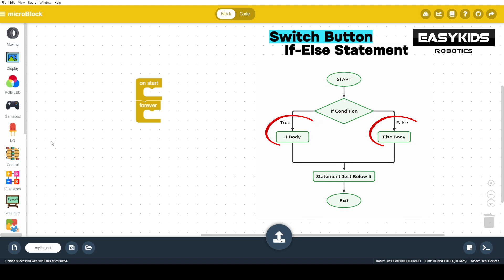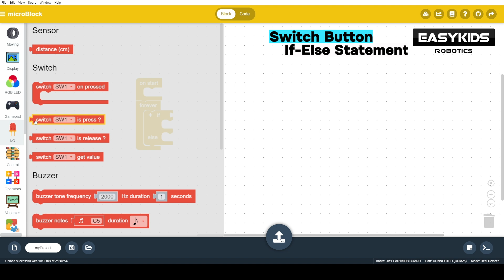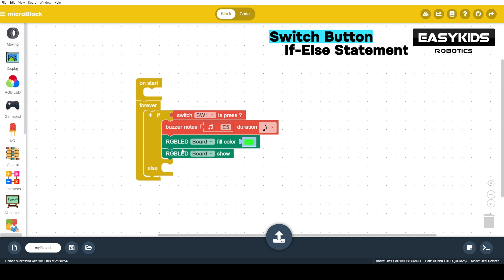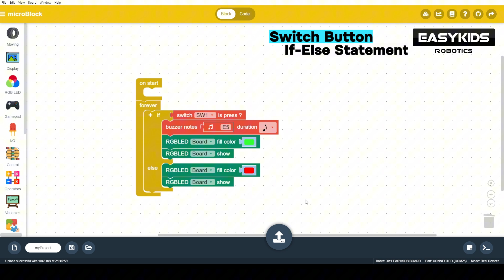Switch Button with microBlock IDE for 3in1 EasyKids Robot Kit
วิดีโอการเขียนโปรแกรมอ่านค่าจากสวิตซ์ปุ่มกด และ การสร้างเงื่อนไข If-Else ด้วยโปรแกรม microBlock IDE สำหรับชุดหุ่นยนต์ 3in1 EasyKids Robot Kit

ชุดหุ่นยนต์สอนเขียนโปรแกรม 3 ภาษาคอมพิวเตอร์ 3 ระดับ ในหุ่นยนต์ชุดเดียว
- Block-Based Programming
- Python
- C/C++

    มาพร้อมด้วย Video การสอนประดิษฐ์หุ่นยนต์และเขียนโปรแกรมแบบสนุกและเข้าใจง่ายเพื่อฝึกทักษะการประดิษฐ์หุ่นยนต์ด้วยตัวเอง
เรียนรู้การเขียนโปรแกรมควบคุมหุ่นยนต์เพื่อทำภารกิจต่าง ๆ เช่น การเคลื่อนที่ด้วยล้อ Mecenum การแสดงไฟ RGB การแสดงเสียงและดนตรี การหยิบจับวัตถุ การเคลื่อนย้ายวัตถุ การหลบหลีกวัตถุ การแสดงภาพบน LCD รวมถึงการควบคุมหุ่นยนต์ด้วยการสื่อสารแบบ WiFi/BT จากโทรศัพท์มือถือ ฯลฯ เรียนรู้แบบบูรณาการ STEAM (Science Technology Engineering Art Mathematic) เป็นการปูพื้นฐานความรู้ด้านวิทยาการคำนวณและหุ่นยนต์ เสริมสร้างความคิดสร้างสรรค์ การคิดวิเคราะห์อย่างเป็นระบบ เพื่อพัฒนาศักยภาพและฝึกทักษะการแก้ไขปัญหาอย่างมีเหตุผลให้แก่เยาวชน

    EasyKids Robotics สอนให้เยาวชนได้ลงมือทำ ทดลอง และแก้ไขปัญหาด้วยตัวเอง การให้เยาวชนได้เจอโจทย์และแก้ปัญหาบ่อย ๆ จะช่วยให้เกิดการพัฒนาตัวเอง สร้างความมั่นใจ ไม่กลัว และไม่หนีปัญหา เยาวชนจะสามารถแก้ปัญหาได้ รู้ที่มาที่ไป สาเหตุของปัญหา และคิดหาวิธีแก้ หากวิธีนี้ไม่สำเร็จ ก็เปลี่ยนวิธีใหม่ทักษะนี้สามารถประยุกต์ใช้กับชีวิตจริงของพวกเขาได้ ทำให้รู้สึกว่าทุกปัญหามีทางออก เป็นการสร้างพื้นฐานการคิดและจิตใจให้เข้มแข็ง มีความพยายามมากขึ้น ให้พวกเขาพร้อมต่อยอดไปได้ในทุก ๆ เรื่อง ไม่ว่าการเข้ามหาวิทยาลัย การทำงานในอนาคต หรือทำอะไรก็ตามในชีวิตของพวกเขา

A robotics kit that teaches programming in 3 computer languages at 3 levels—all in one set:

- Block-Based Programming
- Python
- C/C++

The kit includes fun and easy-to-understand instructional videos for building robots and writing code, allowing users to develop their own robotic creations. Learn to program the robot for various tasks such as moving with Mecanum wheels, displaying RGB lights, producing sounds and music, picking up and moving objects, avoiding obstacles, showing images on an LCD, and controlling the robot via WiFi/BT communication from a mobile phone. This STEAM-integrated learning (Science, Technology, Engineering, Art, Mathematics) lays a foundation in computer science and robotics, fostering creativity and systematic problem-solving skills to enhance potential and critical thinking in youth.

EasyKids Robotics encourages hands-on experimentation, problem-solving, and self-reliance. By presenting challenges and giving youth frequent opportunities to solve problems, they develop confidence, fearlessness, and resilience. They learn to trace problems to their source, identify causes, and find solutions. If one solution doesn’t work, they try another, a skill that can be applied in real life. It instills in them the understanding that every problem has a solution, building a strong mindset and persistence. This foundation prepares them for future success, whether in university, their career, or any life pursuit.